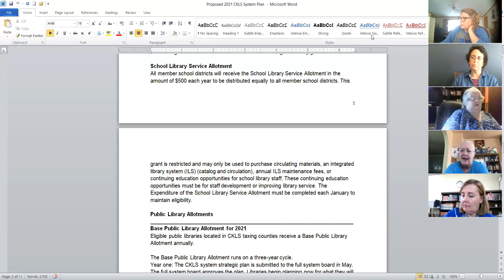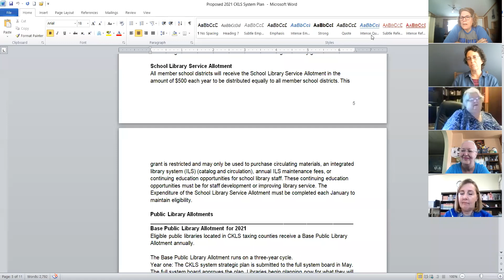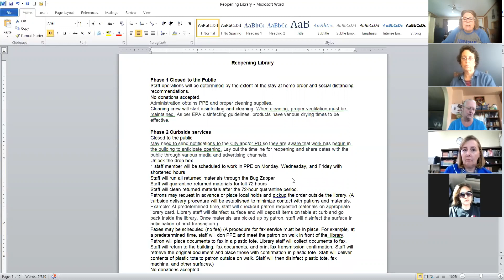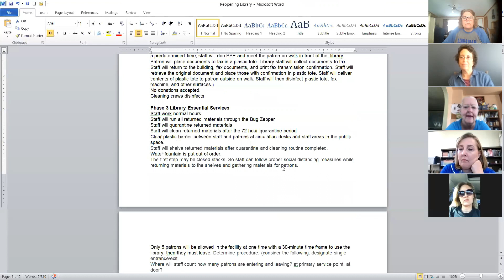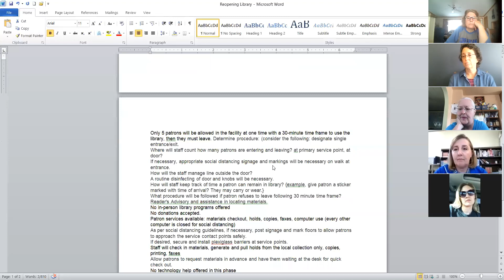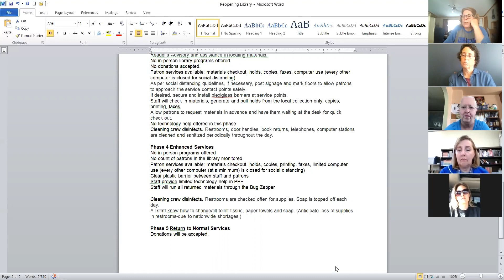May 5--School Libraries Online Meeting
Tuesday, May 5, 2020 @ 10am
With Christie Snyder